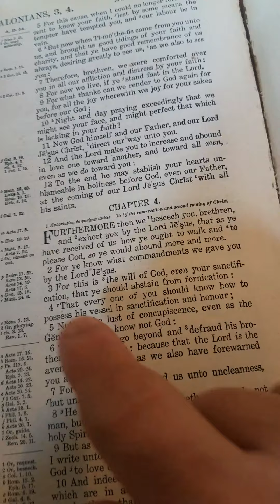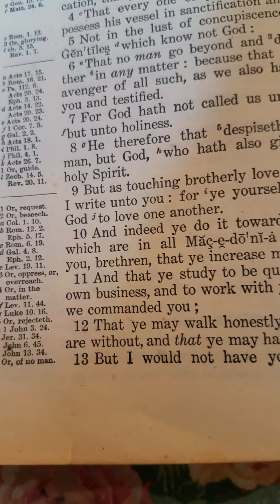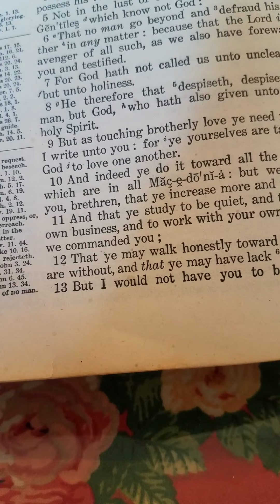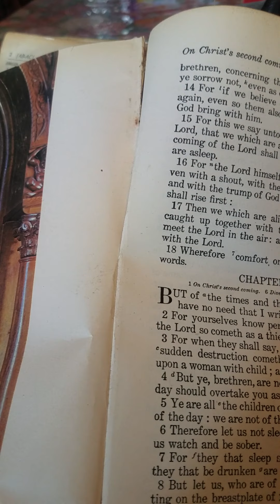1 Thessalonians chapter 4. ( From the King James Version Bible)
The Thessalonians are taught to walk by keeping the commandments of Lord Jesus.
  The will of God is to abstain from fornication and keep the body sanctified.
  The Gentiles know not God, and are in the lust of concupiscence.
  God taught us to love one another.
  Jesus died and rose again, so those who are asleep in Jesus, God will bring with him.